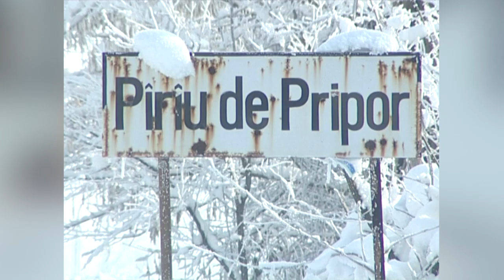La porţile ceriului: Lăutarii din Gorj (@TVR Cultural)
Grigore Leşe vă aşteaptă în fiecare sâmbătă dimineaţă, de la ora 8:00, la TVRCultural.